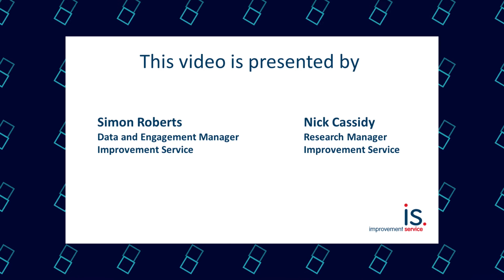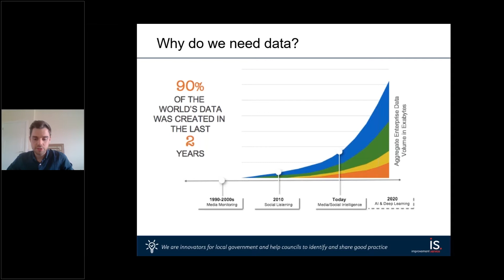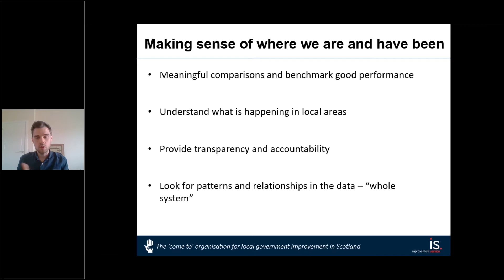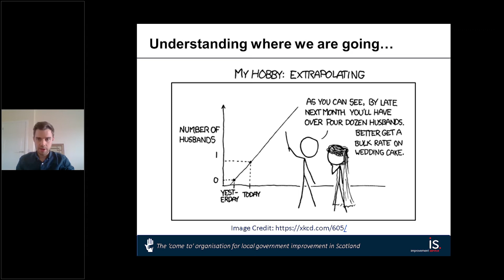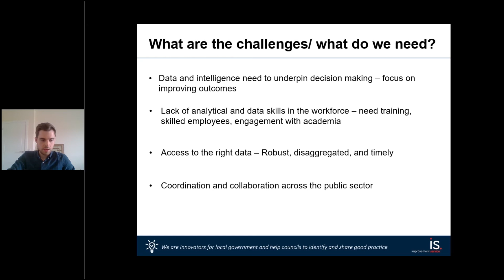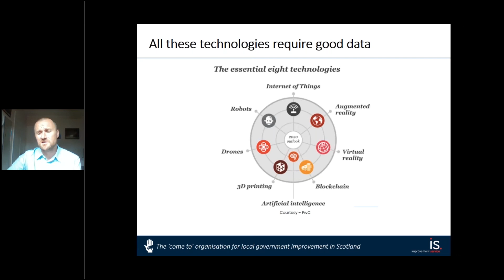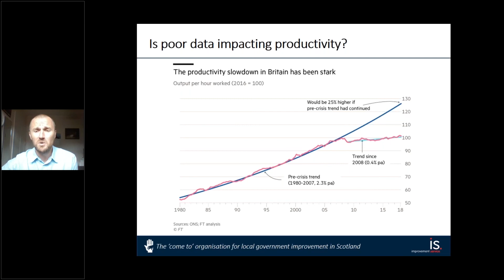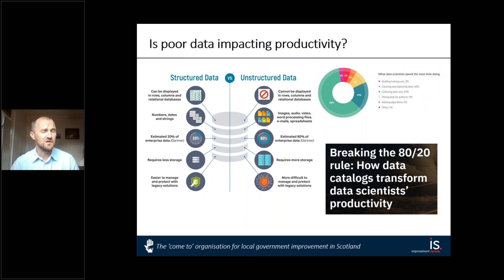The importance of good data for public sector improvement